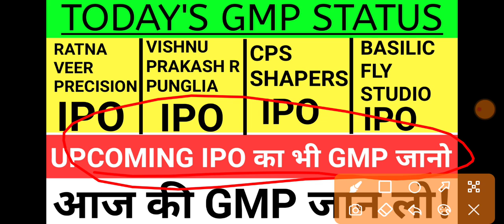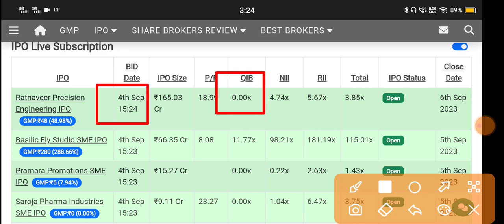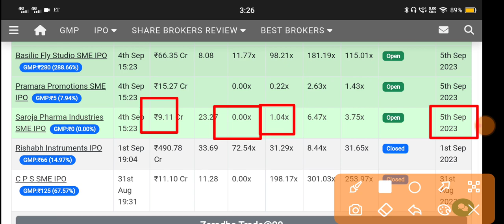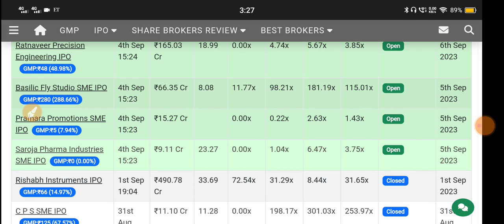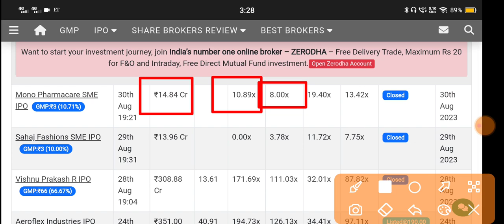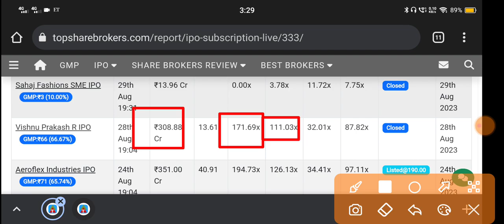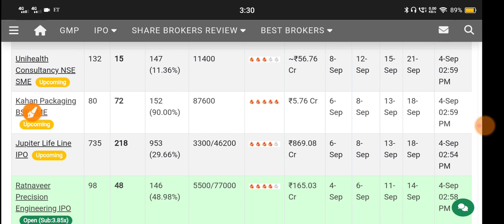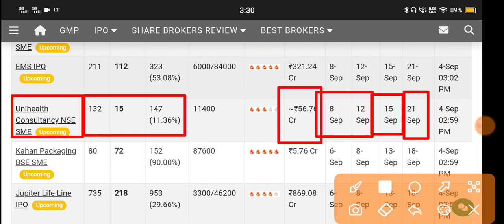Ratnaveer Precision Ipo 🔴 Basilic Fly Studio Ipo 🔴 Rishabh Instruments Ipo 🔴 CPS Shapers Ipo Gmp🔴IPO